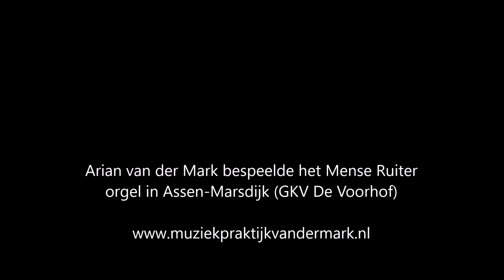Tielman Susato Pavane & Galliarde Mille Ducas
Testopnamen gemaakt in GKV De Voorhof Assen Marsdijk'
Tielman Susato: Pavane en Galliarde Mille Ducas.

Gebruikte microfoons: Rhode NT1A & NT5